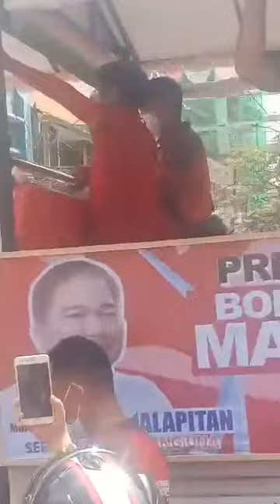KAMPANYA NI BBM SA 10HT.AVENUE MUNOMENTO DINAGSA NG MGA TAGA SUPORTA👍👍👍💪💪